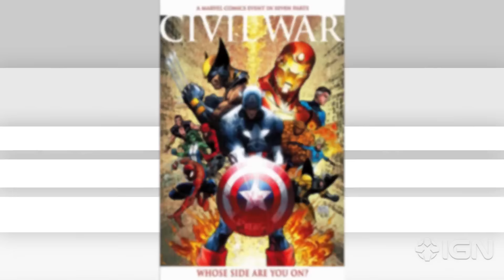13 Biggest Captain America: Civil War Movie / Comic Differences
Here are the biggest changes made to Marvel's Civil War story for the new Captain America movie.

Follow IGN for more!